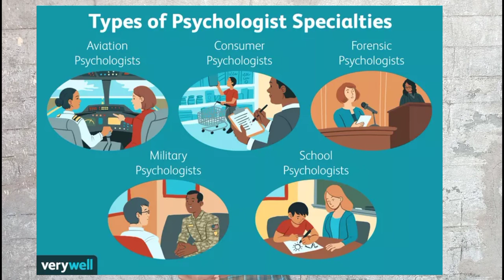⚠️ WARNING PLEASE DO NOT WATCH THIS VIDEO ⚠️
hey hlo my dear yt family I'm vasu today i came here why i choose the title dont watch this video it's psycology trick to attract the viewers over all i came to talk about psycology

waht is psycology
psycology is study of mind and behaviour and there subfields also there such as social behaviour , human development , sports and health.. That's it
There many and many specialist are there see this  image

Types of psychology specialist are there
Aviation , consumer, forensic ,military, school psychologist are there

The founder for psychology Sigmund Freud was an Austrian scientist he worked on human behavior and so many..